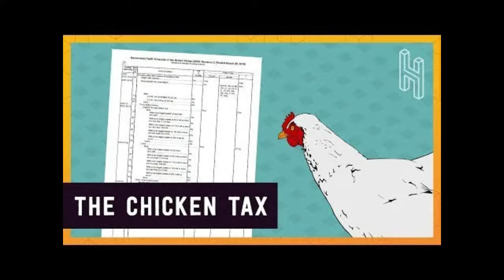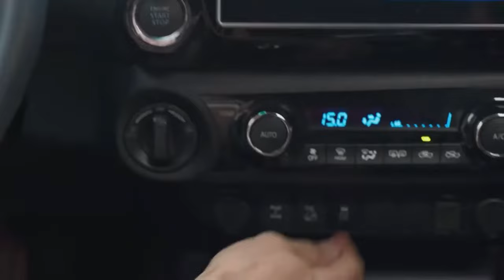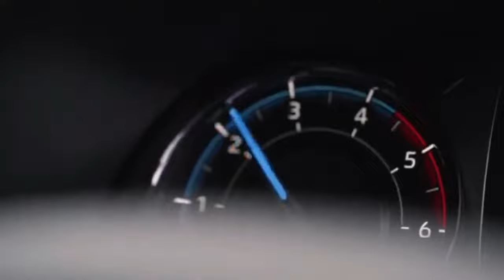Why Toyota Hilux Banned In America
in this video you shall recognize why usa goverment banned toyota hilux

The reason you can't find a Toyota Hilux in U.S. is because of something called the 'Chicken Tax'. This tax refers to a 25% tariff that the U.S. government imposes on imported light trucks, like the Hilux, and other products such as brandy, potato starch, and dextrin.30‏

Is Toyota Hilux banned in the US?,
What is Hilux called in USA?,
Does USA have Toyota Hilux?,